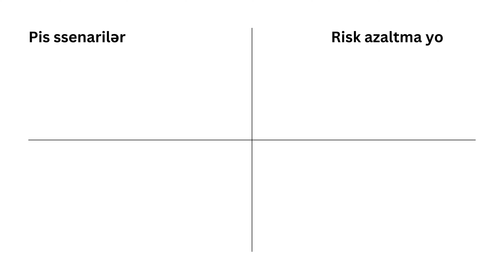İxtisasımızı necə dəyişə bilərik və çətinlikləri nələrdir? - İxtisasımı necə dəyişdim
İxtisasımızı necə dəyişə bilərik? Dəyişiklik zamanı olan çətinlikləri necə həll edə bilərik? Bu sualların cavabını axtarırsansa bu video sənin üçündür!

Kanalı dostlarınızla paylaşmağı və abunə olmağı unutmayın.

Bölmələr:

00:00 - İxtisasımı necə dəyişdim?
01:39 - Uğurlu ola bilməmək qorxusu
03:37 - Qorxuları yenmə metodu
05:28 - Growth mindset vs Fixed mindset
09:00 - Başqalarının fikirləri
12:18 - Qeyri-müəyyənlik qorxusu və öz qorxularım
17:51 - Bildiriş